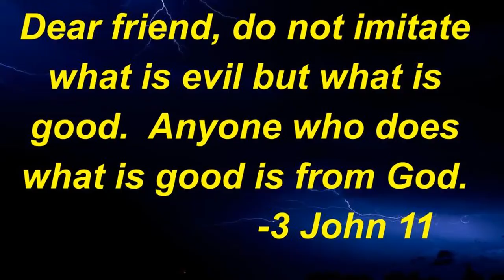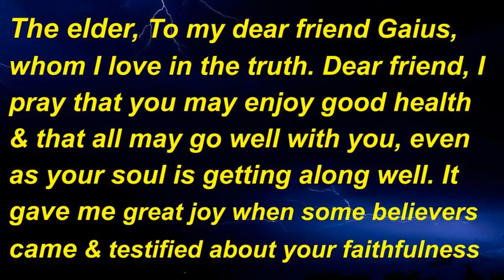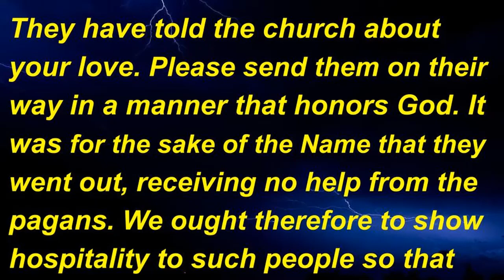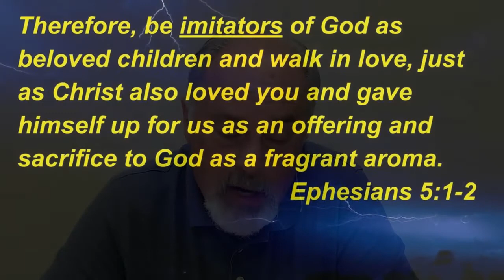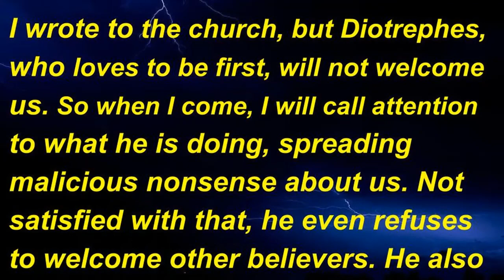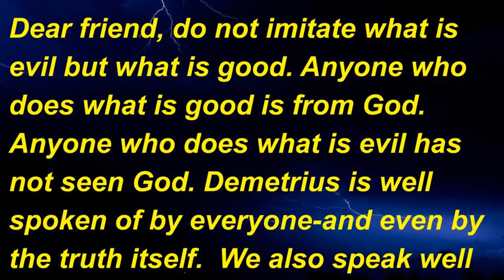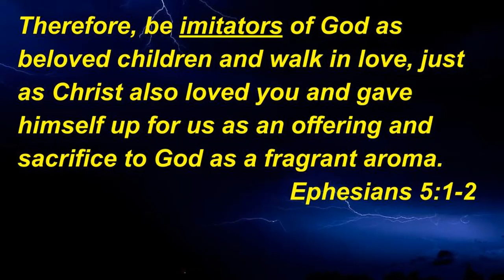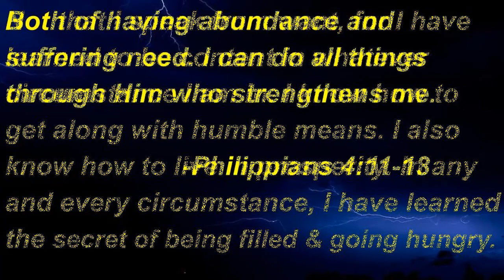Midweek Matters - "Imitate What Is Good"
Join Don as he shares John's concern and encouragement to a leader in the early church.  He'll explore 3 John as he discusses John's desire that God's people "Imitate What Is Good."